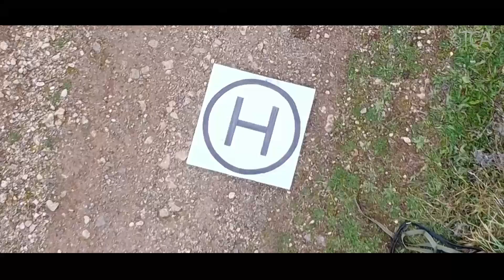Micheville Ancienne mine de fer à ciel ouvert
L'ancienne mine de fer à ciel ouvert de Micheville (Villerupt-54), fermée dans les années 80, s'étend sur 460 ha. La nature a pris possession d'un environnement minéral et lunaire. Des espèces animales (oiseaux, insectes, amphibiens) et végétales protégées, certaines très rares en Lorraine,  ont pris refuge sur le site.
   D'autres vidéos et photos, moins aériennes, viendront plus tard.